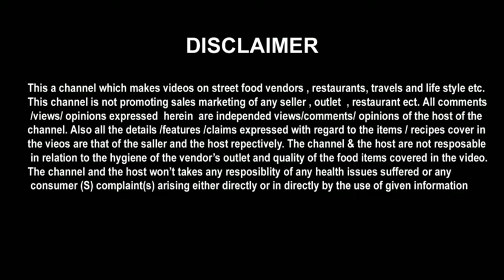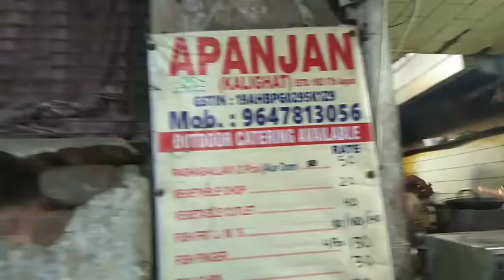ফিস ফিস আওয়াজ এ # Apanjan # Fish Fry, Fish Kabirazi, Fish Cutlet, Fish Finger, Fish Diamond Fry 🐠😋😋